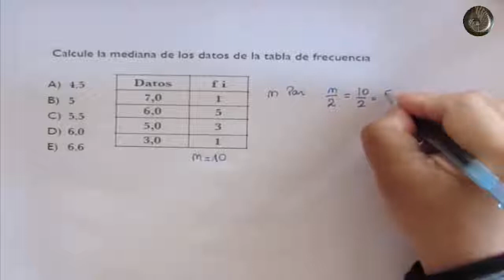Estadística - Medidas de tendencia central - Problema 23